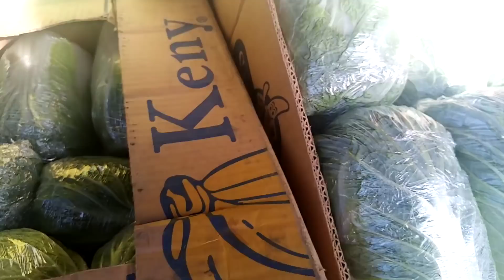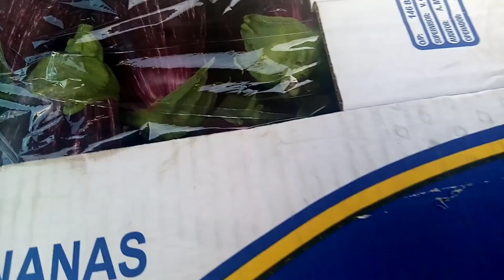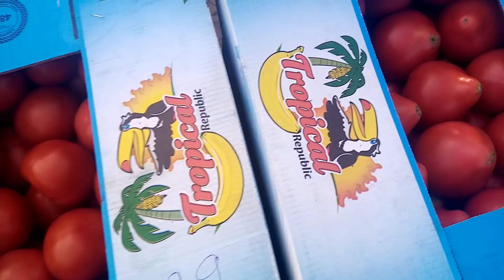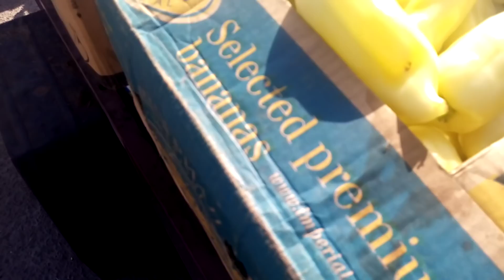Ціна на ринку Великі Копані. 9 червня. День ГСВГ. Дрезден 83. 85. П. П.. 94268.